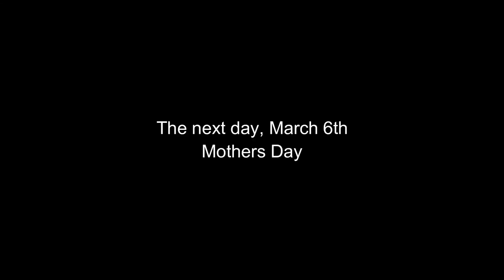DELOADING: Do I Do It and Should You? Most Boring VLog Ever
Watch video of me talking about my take on deloading while I lift light ass weights!!

Deloading and bodybuilding- should you take a deload week?
The research is divided on whether you should scale back intensity (weight) or volume- but the general consensus says a deload week should be taken every 6-8 weeks (some programs even call for 4- I think that's too often!) to give the central nervous system (CNS) time to recover. I haven't taken one in legit YEARS so it was long overdue for me to scale back my training a bit and give my CNS and joints etc a chance to recover without total rest. This in theory should also result in building more muscle and losing more fat as the bodybuilders body is full recovered and can hit training and heavy workouts harder in the gym!